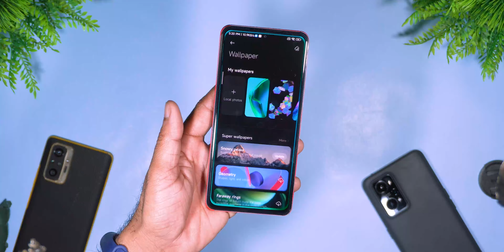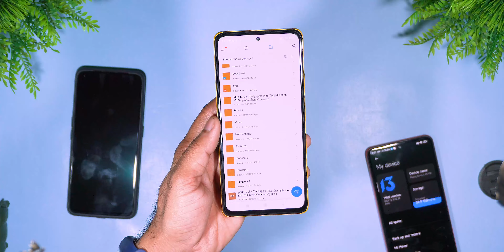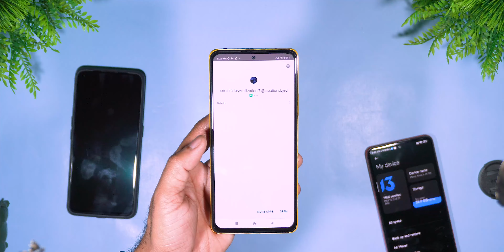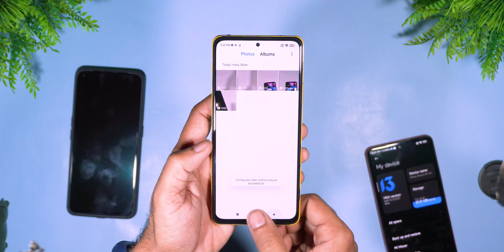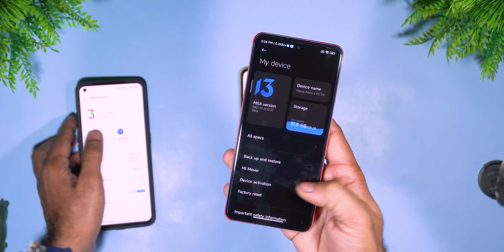Install MIUI 13 Live Wallpapers on Any Android Phones| Moltenglass & Crystallization Live Wallpapers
🔥 Hey, Guys Welcome back to another brand-New Video For live walls, So if you found this video helpful then smash that Like Button and Subscribe my channel for more awesome content.

Credit - creationsbyrd

MIUI 13 Live Wallpapers
crystallization live wallpaper
Moltenglass live wallpapers
MIUI 13 Wallpapers
MIUI 13 Superwallpapers
Download MIUI 13 Live Wallpapers
MIUI 13 Wallpapers Apk
OFFICIAL INDIAN
miui 12
miui 12 update delay
miui 12 Super Live Wallpaper download
install super live wallpapers
control center enable
miui 12 redmi note 7
official update redmi note 7 android 10
android 11 redmi k20 pro miui 12
miui 12 install
install miui 12 update
miui 13 features
miui 13